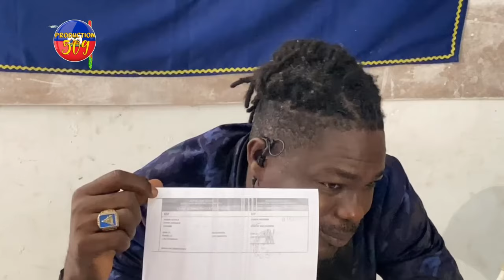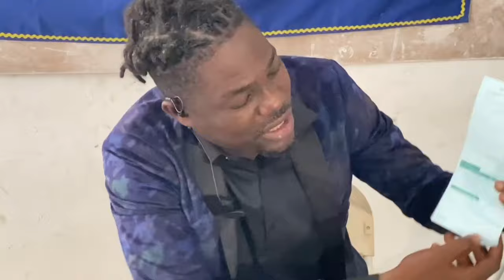FRANTZ ELBE RESI PRAN NAN CHO TOUT BON POLISYE BOY YO VIRE DO BALI Mèt Iswick Théophin fè gwo Dekla